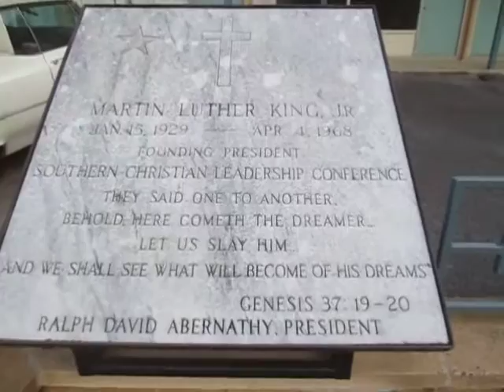Kevin Grace reports from the Lorraine Motel in Memphis (National Civil Rights Museum)